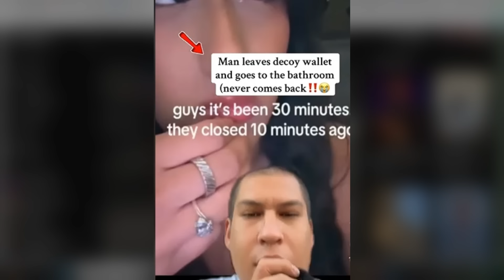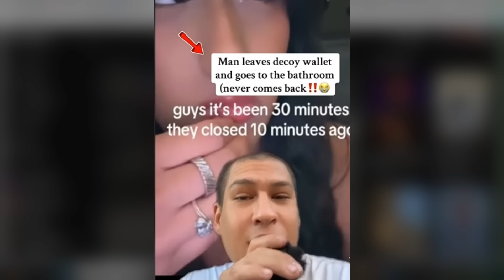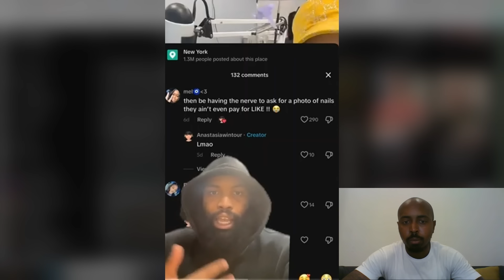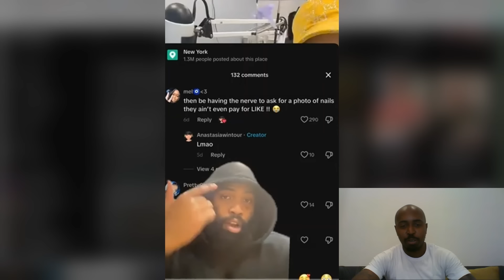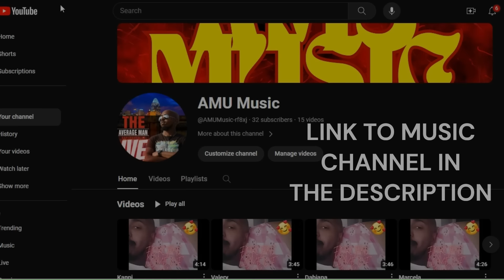GOING VIRAL! Man Leaves Fake Wallet Then Dine & Dash His Date!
THIS IS FILTHY WORK! Man Leaves Fake Wallet Then Dine & Dash His Date!